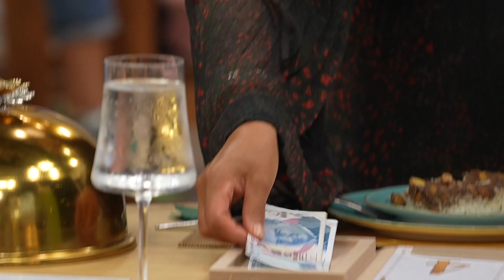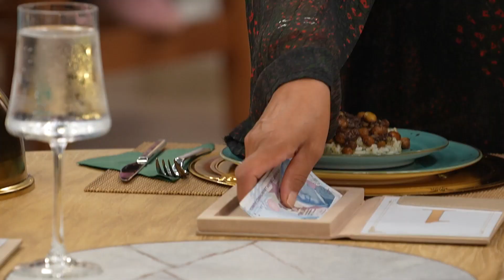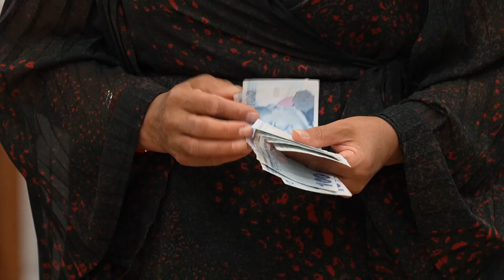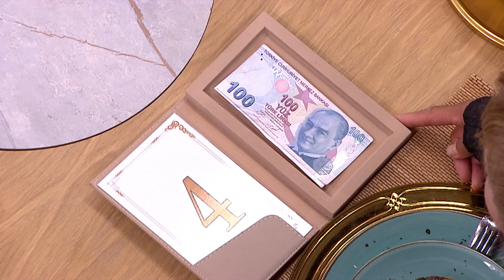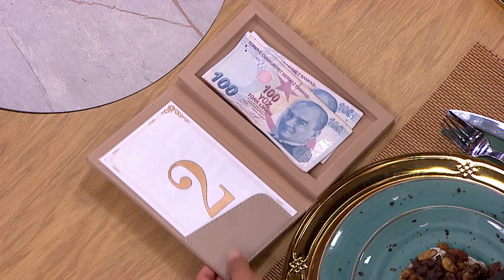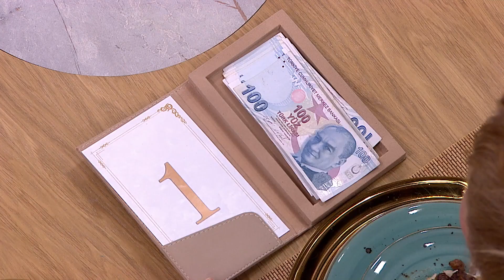Sevil Hanım En Fazla Parayı Hangi Takıma Verdi? - Bu Tabak Kimin? 7. Bölüm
Sevil Hanım, ilk tadımı yaptı. LEZZETİME GÜVENİYORUM

12 Eylül Salı 2023

Bu Tabak Kimin? Hafta İçi Her Gün 16:15'te FOX'ta!